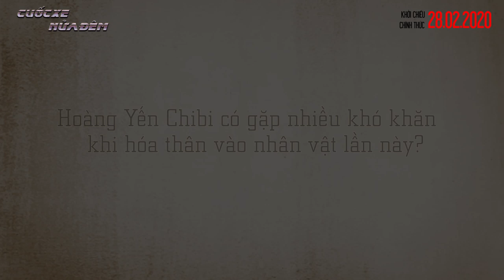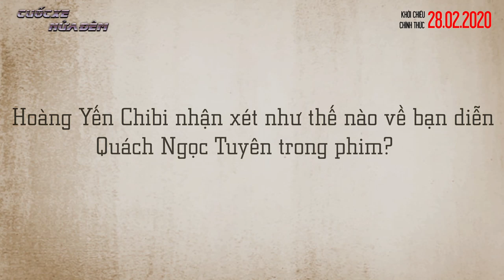Hoàng Yến Chibi và vai diễn trong CUỐC XE NỬA ĐÊM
Bộ phim điện ảnh “Cuốc xe nửa đêm” là “đứa con” đầu tiên của đạo diễn Nguyễn Nguyên Hoàng hợp tác cùng NSX Lee Entertainment với sự góp mặt của dàn diễn viên: Hoàng Yến Chibi (vai Thư), Quách Ngọc Tuyên (vai Sỹ), Lê Giang, Doãn Quốc Đam, Trương Minh Quốc Thái, Phước Sang…

Bộ phim điện ảnh “Cuốc xe nửa đêm” sẽ chính thức công chiếu tại các rạp trên toàn quốc từ ngày 28/02/2020.